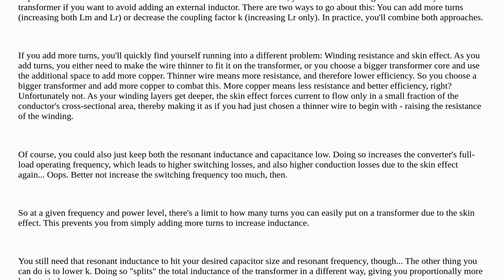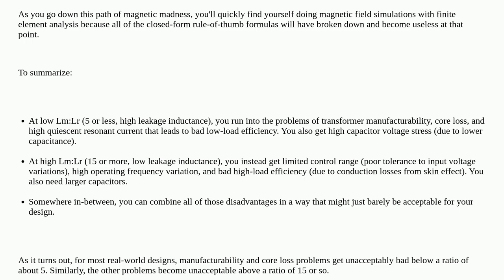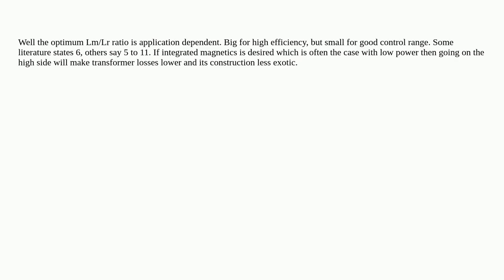Electronics: Why is an LLC converter's optimal Lm Lr ratio around 10?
Why is an LLC converter's optimal Lm Lr ratio around 10?

A special thanks goes out to the community

  resonant-converter llc-converter